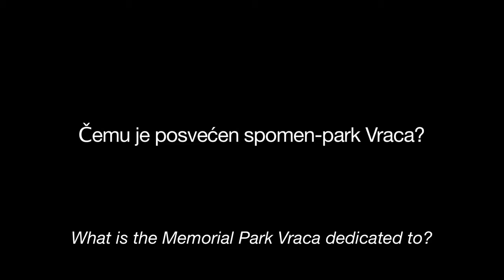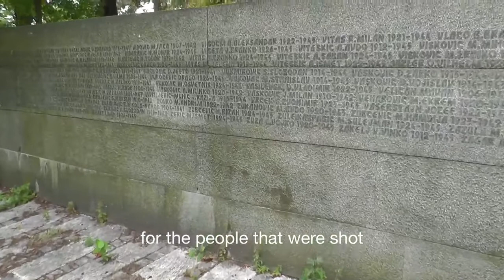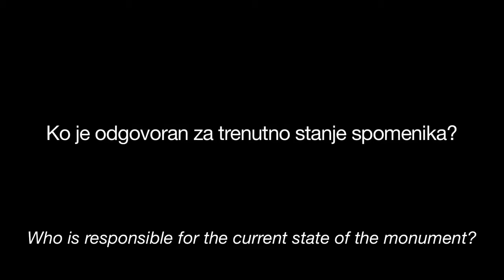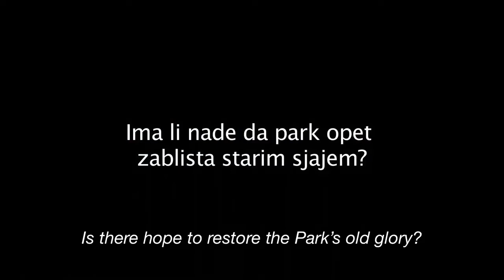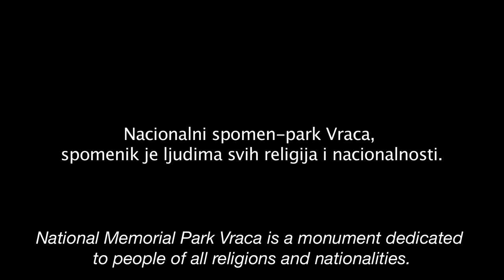Vraca Memorial Park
English Subtitles
Sarajevo, 2013